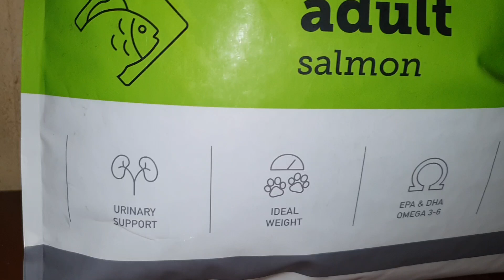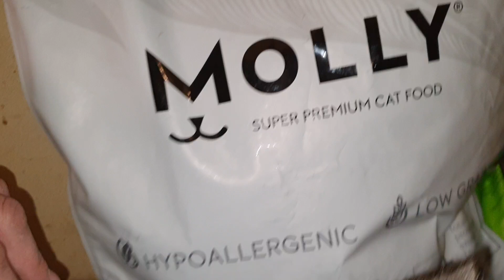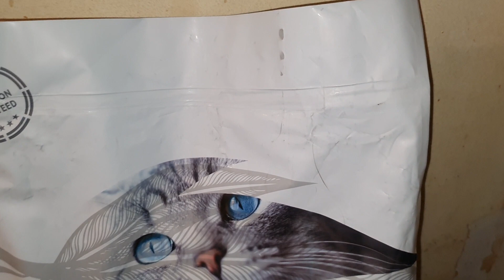Още едно хубаво чувалче с гранули Molly Renal от 15кг за котенцата ♡